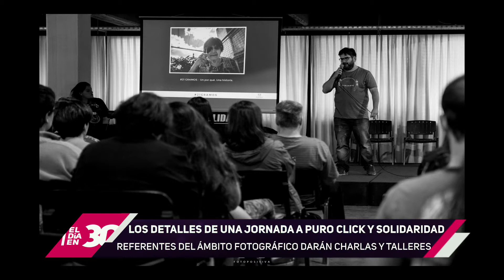Este finde no te pierdas Click Solidario!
Una jornada a puro click para no perdérselo.
Profesionales de primera línea darán charlas y talleres  relacionados al mundo de la imagen